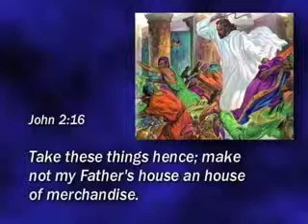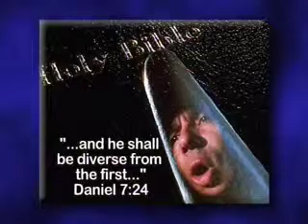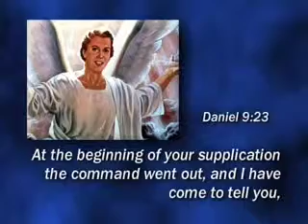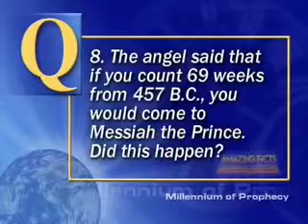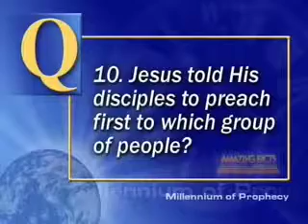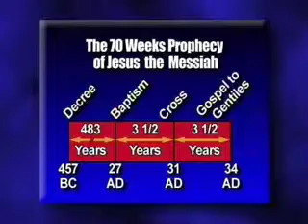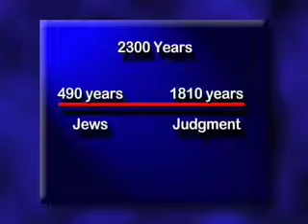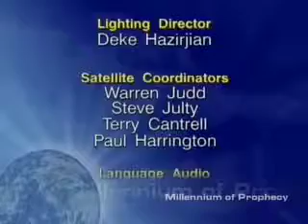15. A Heavenly Model